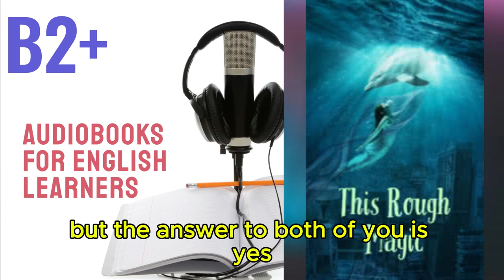This Rough Magic by Mary Stewart - Audiobook for English Learners (B2+ Upper- Intermediate Level)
🎧 This Rough Magic - Audiobook for English Learners (B2+ Upper-Intermediate Level) 🎧

Welcome to our B2+ Upper-Intermediate Audiobooks playlist! Explore "This Rough Magic", an intense and gripping audiobook designed for B2+ level English learners. This story challenges your comprehension and vocabulary, pushing your English skills to advanced levels.

About this Audiobook:

Summary : Lucy is a young girl who works as an actress. She has an elder sister named Phil, who married a rich man from Italy. Lucy went to the sea to rest and to visit her sister. Phil is going to have a baby soon and decides to have a pregnancy in a pleasant and warm climate. Lucy has problems with work. She did not become famous and being an actress is not very easy. She could not become a star and now wanted to think a little about continuing her career. Lucy enters a completely new world for herself. There are many interesting people and random encounters with unusual people. The girl even manages to get acquainted with the trained smart dolphin. A young actress gets into a criminal situation, where acting talent helps her to remain safe and sound.
Level: B2+ (Upper-Intermediate)
Content: Complex narrative with advanced vocabulary and sentence structures suited for upper-intermediate learners

Why You Should Listen:

Engage with a Riveting Story: Experience a captivating plot that immerses you in suspense, perfect for pushing your English proficiency further.
Expand Your Vocabulary: Encounter challenging words and phrases, broadening your linguistic abilities.
Strengthen Listening Comprehension: Tackle more sophisticated content designed to stretch your understanding and fluency.

Tips for Using This Audiobook:

Listen Critically: Focus on how complex ideas and emotions are expressed, improving your analytical listening skills.
Practice Advanced Vocabulary: Take notes on unfamiliar words and use them in your own sentences to reinforce learning.
Reflect on the Story: Discuss the themes and characters to deepen your understanding and practice advanced language use.